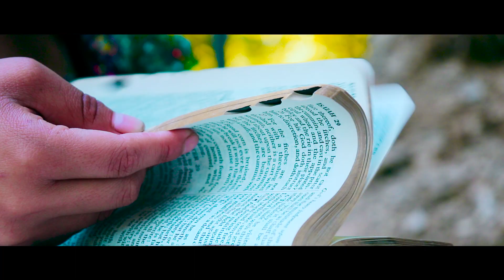SOLISTA MARIA ESTELA TZUNUX US VOL.2 VALLE DE LAGRIMAS